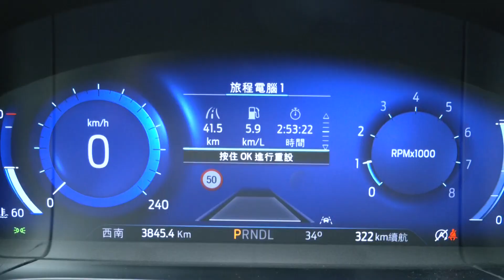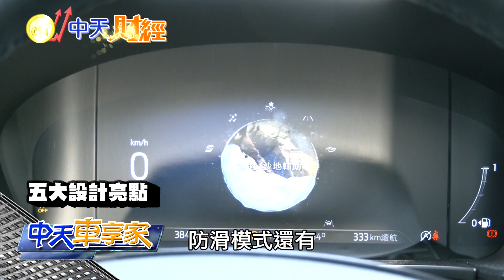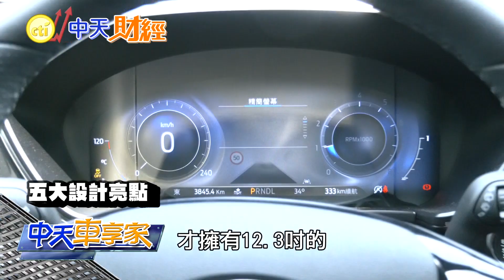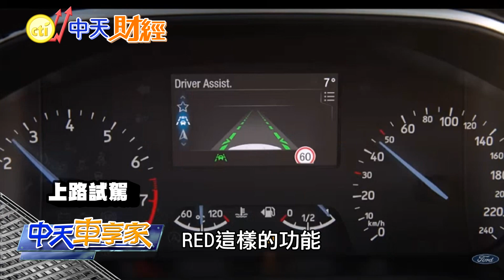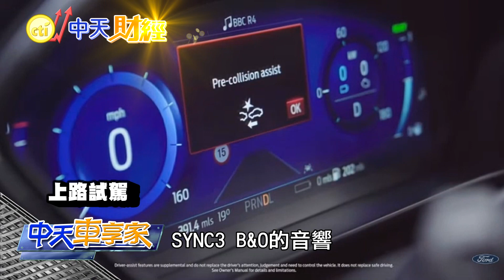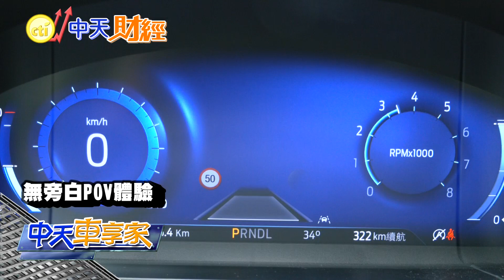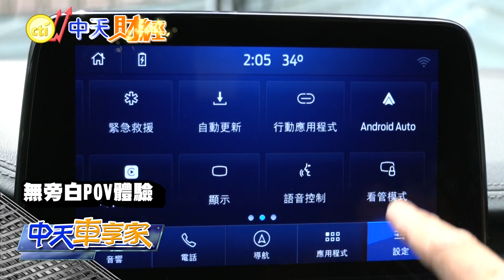【中天車享家】Ford Kuga再出招! "LV2超質型"92.9萬! "降2萬"防疫價變常規! @中天財經頻道CtiFinance 完整版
福特 Ford 繼先前將兩大戰將#Kuga 、 Focus ，各推出「X」版新年式車型後，最新「超質部署」方案，將Focus四門／五門佛心版、Focus Active好動版以及Kuga時尚型，全皆改為 Lv2超質型 ，搭載Level 2自動駕駛之Ford Co-Pilot360全方位智駕科技輔助系統!其中Kuga Lv2超質型，取代原先受訂生產的Kuga 180時尚型，在舊換新 5 萬元補助之下，入手門檻得以控制在 87.9 萬元，以競爭售價 90 萬以下級距的買家市場。

【中天車享家】每週一.三.五21:00首播!

推薦相關影片：
【中天車享家】接單破1200台啦!買Kia Carnival!就是看中這幾點!@中天財經頻道 完整版
【中天車享家】109.9萬!最便宜""油電碗公"" !Ford Mondeo Wagon 2.0 Hybrid @中天財經頻道 完整版